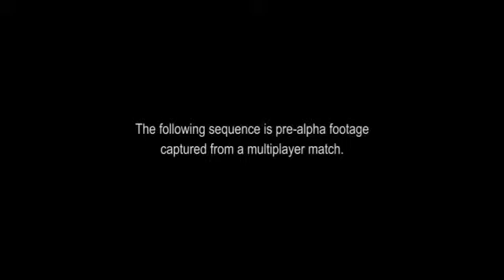Rainbow Six Siege E3 2014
Rainbow Six Siege    E3 2014 UbiBlog Интервью Северная Америка